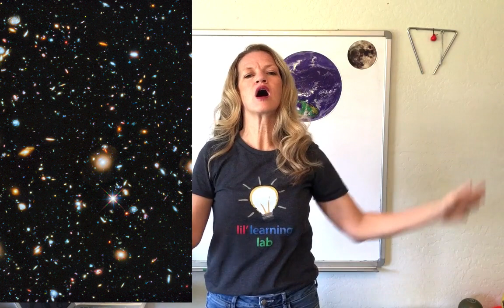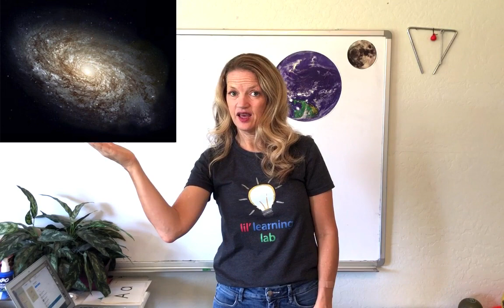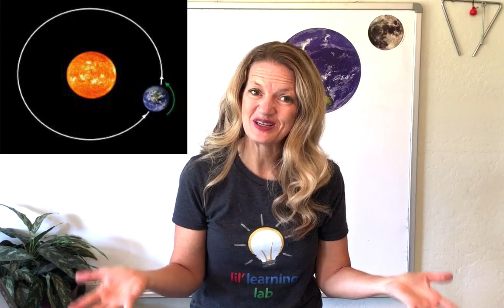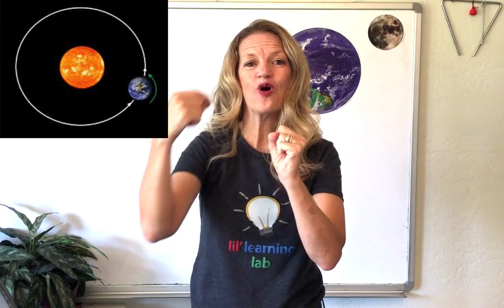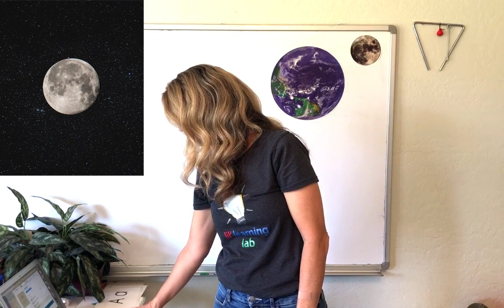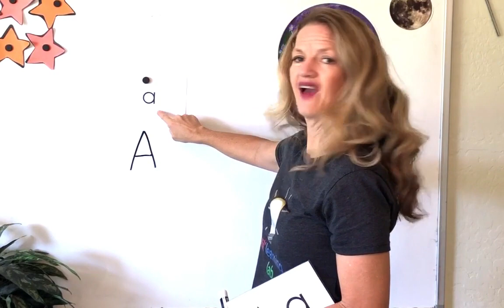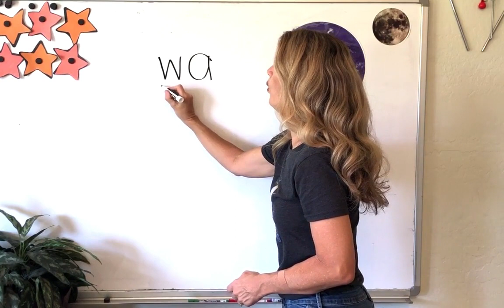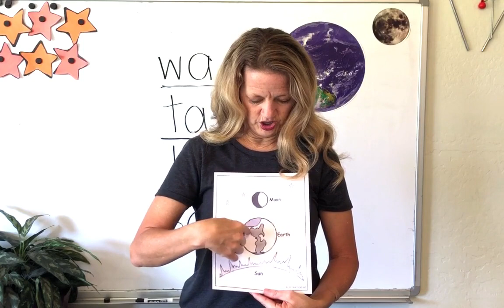Space Day 9- Mini Space Review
This video is one of Miss Anna's 160 video Course, an accelerated Pre-K or kindergarten class, where Miss Anna emphasizes science and learning how to read!